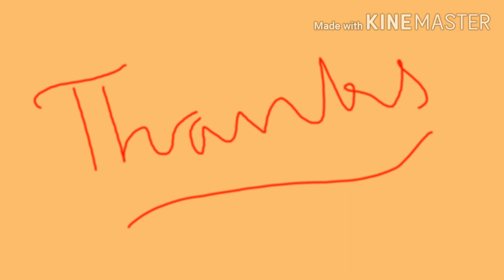Easy flower painting in bottle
Bottle art with acrylic paint